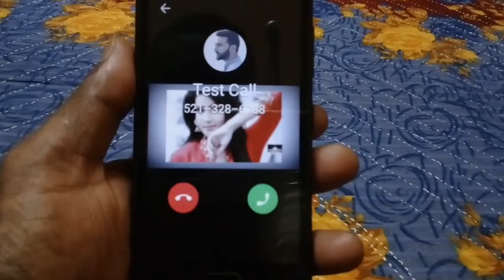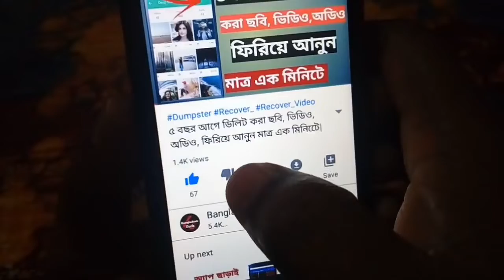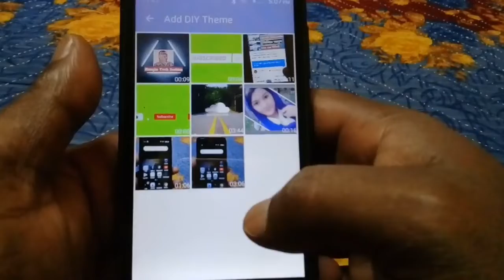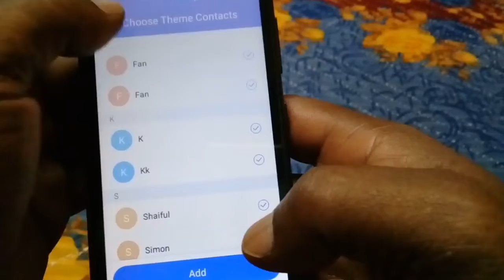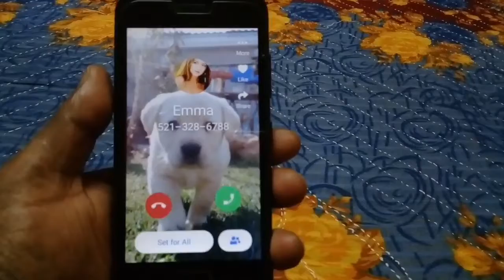আপনার মোবাইলে কল আসা দেখে বন্ধরা হাঁ করে তাকিয়ে থাকবে | incoming call Trick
আপনার মোবাইলে কল আসা দেখে বন্ধুরা হা করে তাকিয়ে থাকবে!

incoming call trick

Caller Show app